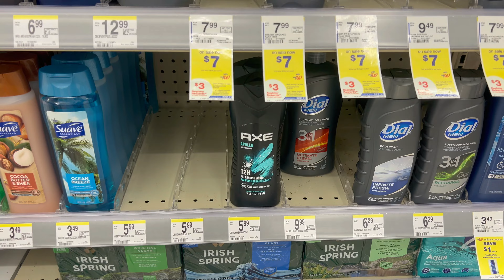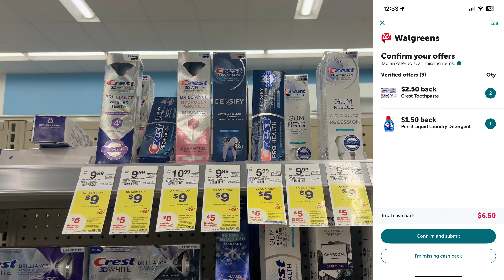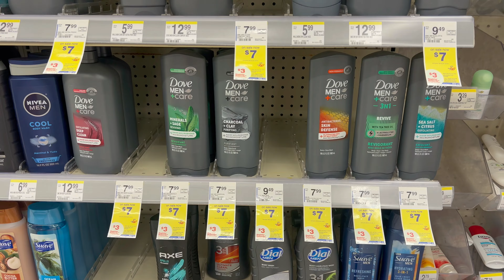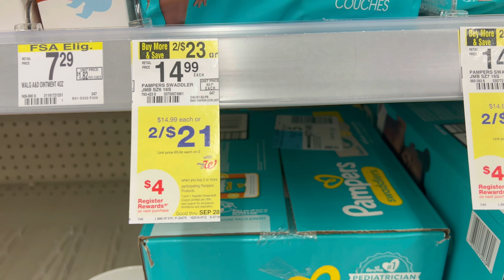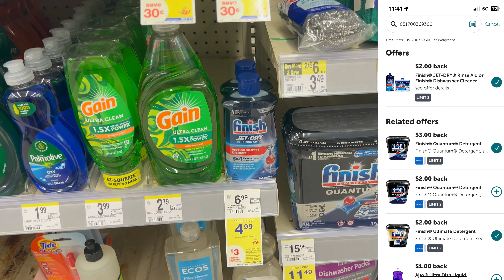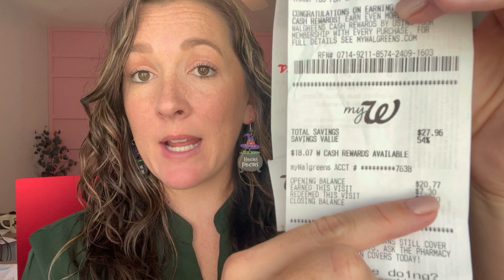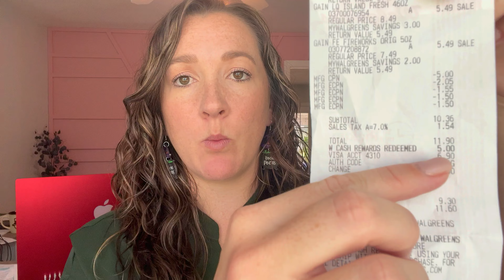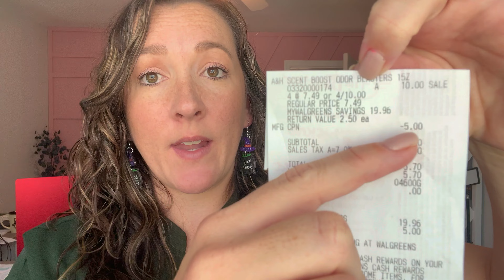Walgreens Haul- Save 76% using all digital coupons! Beginner friendly couponing! 9/15-21/24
In this video checkout the best deals at Walgreens this week that you can do using all digital coupons!

👉 Learn how to coupon at Walgreens & CVS with my step by step video trainings in my Journey to Saving Program!
-Learn how to budget
-Calculate your real cash cost
-keep your out of pocket cost to $10 or less
-Use & earn rewards at each store
-Save $200+ per month.

Shopkick Use code: BREE (has to be all caps)
Fetch Rewards👉 Use code J24VT

NEW TO COUPONING? Checkout this playlist of videos to help you get started!